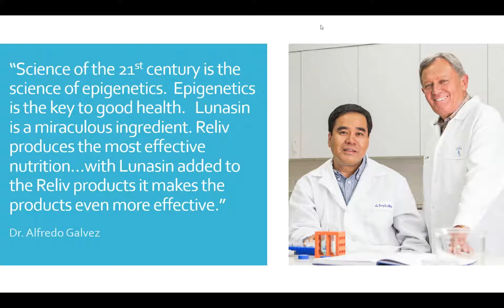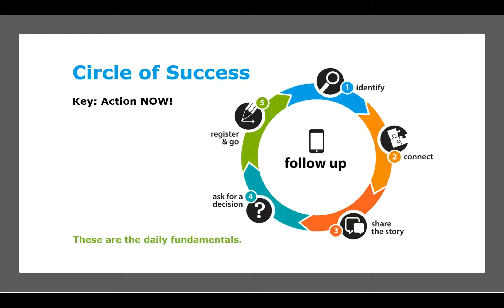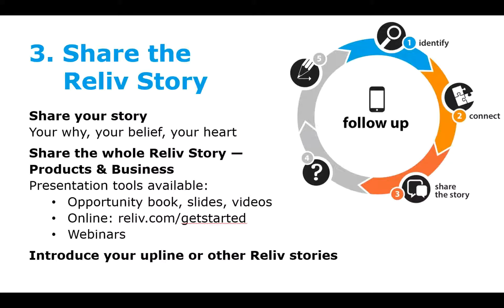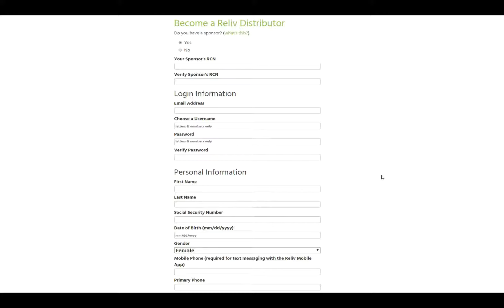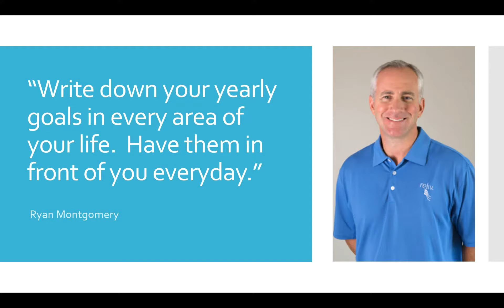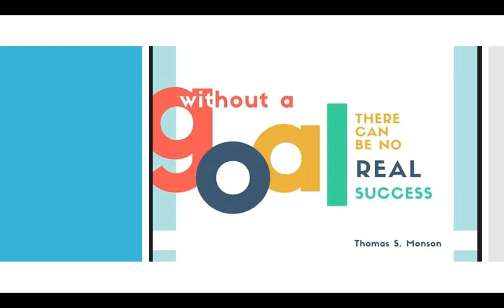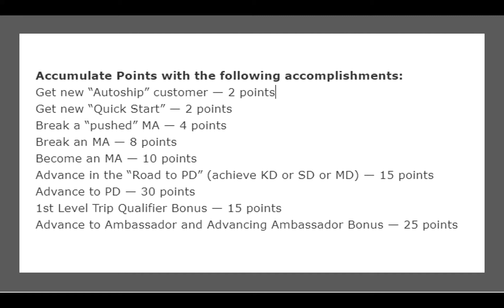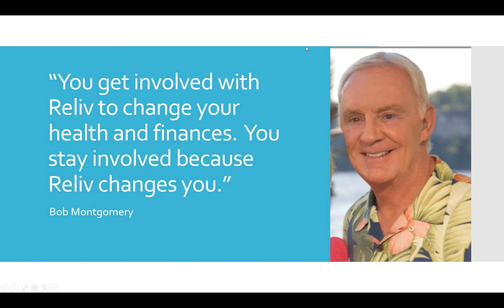Basic Training with Jennifer Eaves November 17, 2018